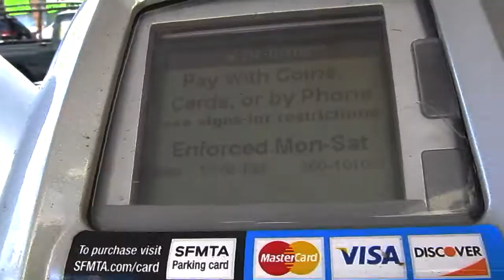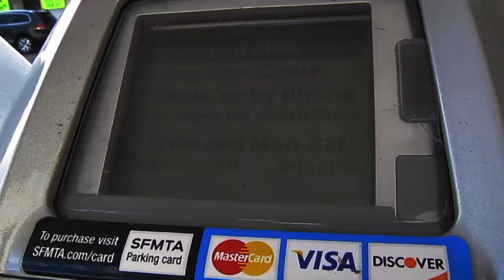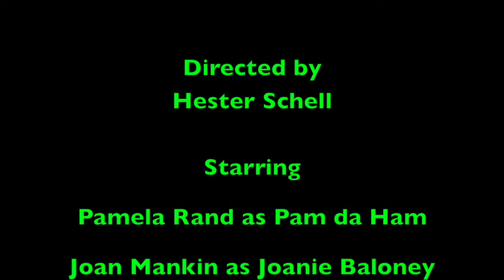PARKING METER MANIA: Over the top confusion over these computerized parking meters!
Pam da Ham has trouble feeding the parking meter. Joanie Baloney and Bertie come to the rescue.

It's more ADVENTURES IN STAYING YOUNG, starring Pamela Rand and Joan Mankin, with Adam Thayer and Dianne Wosnak. Directed by Hester Schell.